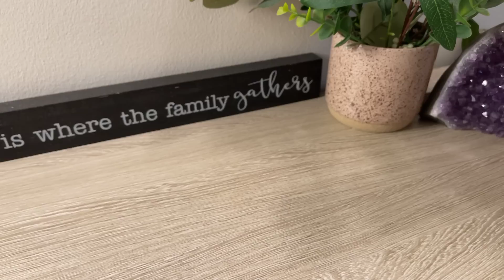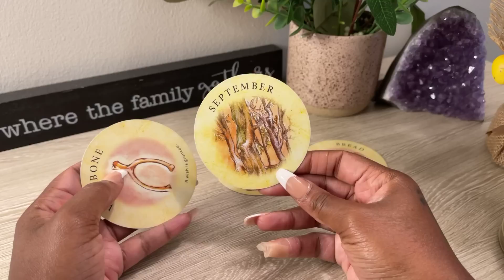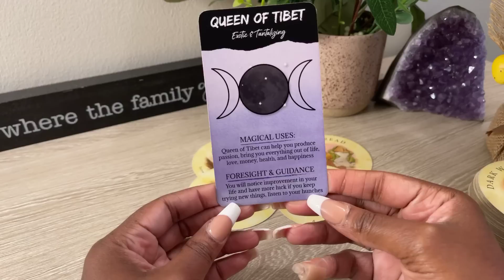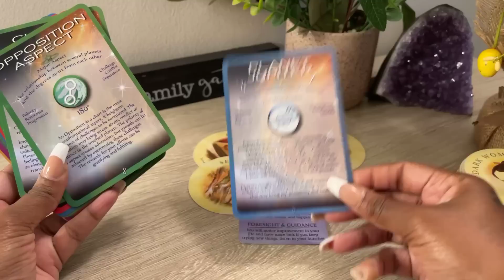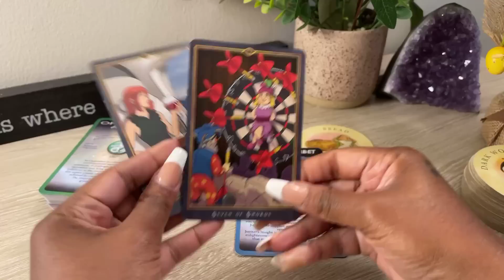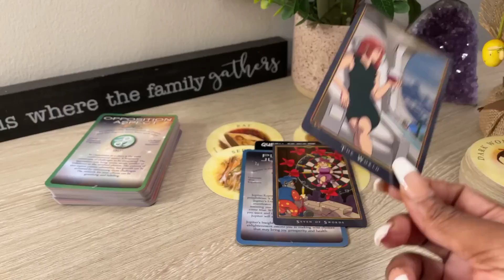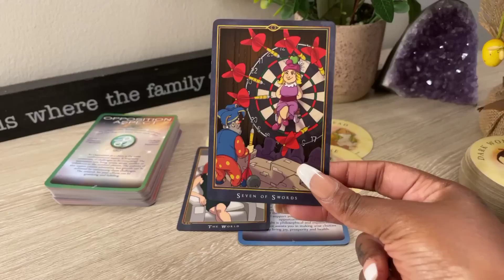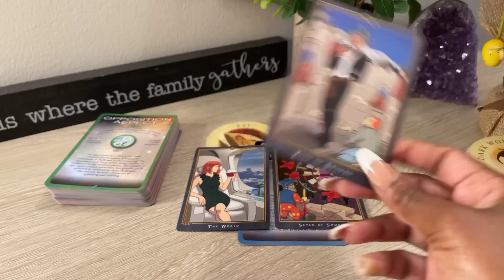TAURUS KISS ME ON THE LIPS BABY 👀